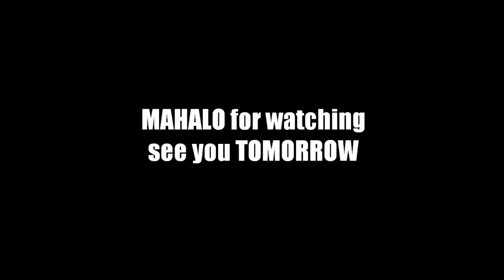24 - KALANI THANKSGIVING!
Aloha! In this episode, help us celebrate THANKSGIVING AT KALANI! While the kitchen shift works hard to put out a delicious spread.. the rest of us get together to play some football.

Don't miss Nick's last shift in the kitchen... and the punishment he gets for leaving!

xo